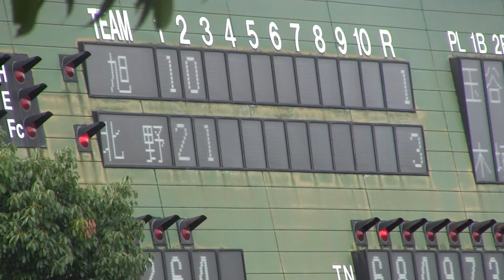北野高校近藤君ホームラン 第106回全国高校野球大阪大会3回戦旭戦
2024年7月20日大阪府万博記念公園球場